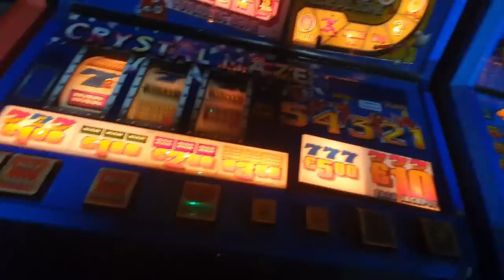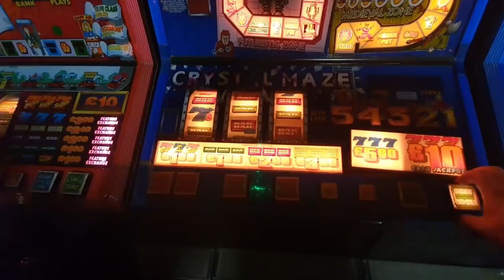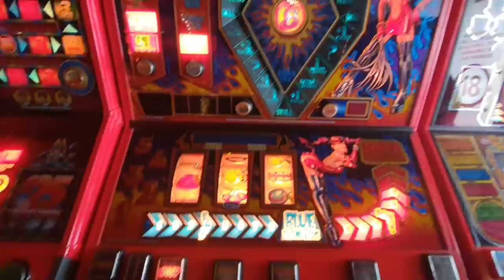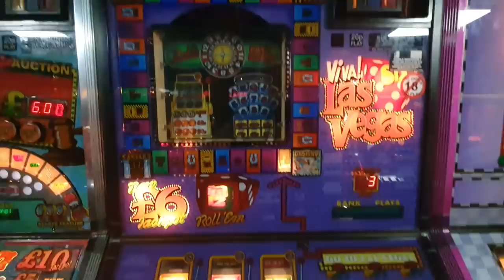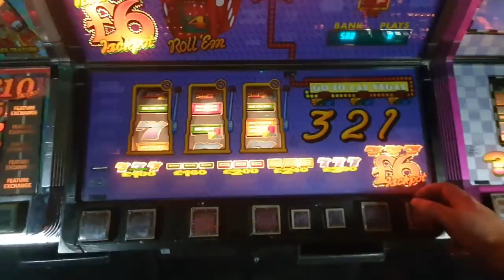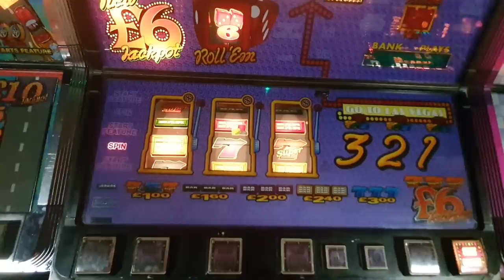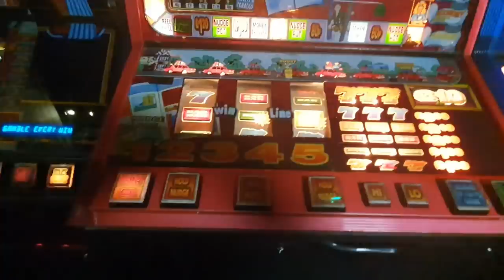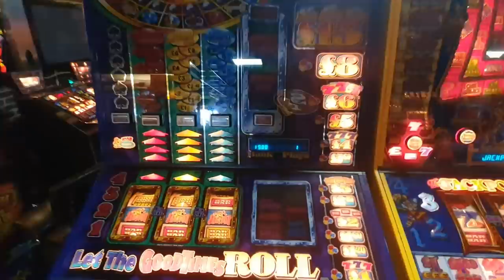Mr Ps Bognor Sept (Part 2)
Mainly £25's and £15's with a bit of random footage from smaller Jackpots. Yet again more proof of me travelling to the south coast to play machines I own 😂.